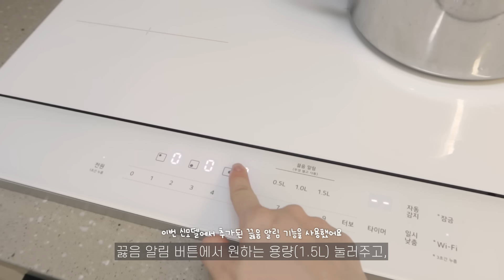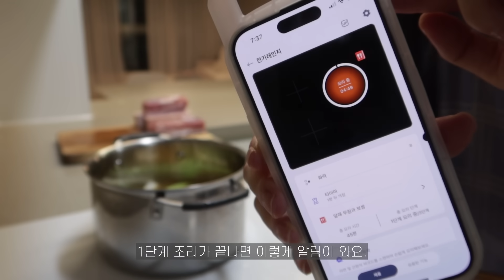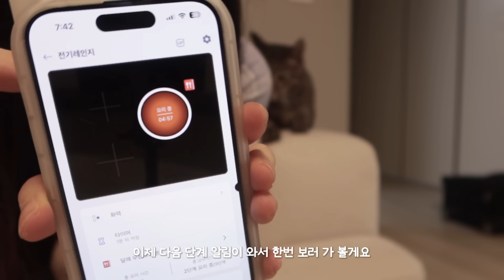vlog | 쫄깃한 보쌈, 비오는 날 해물 파전과 칼칼한 어묵탕 🍢 미루고 미룬 부엌 대청소하고 출근 도시락(낫또덮밥, 하트떡갈비) 브런치로 퀘사디아 만들어 먹으며 보낸 일상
꿍이들 안녕하세요 :)지현입니다.
다들 한 주간 잘 보내셨나요? 😋
제가 여름이 다가오면서 무더위에 요리하는 게 힘들어서
가스레인지를 인덕션으로 바꾸려고 마음 먹고 있었는데요,
이번에 정말 감사하게도 LG에서 새 인덕션을 보내주셨어요🥹

덕분에 저는 무더운 여름에도
먹고 싶은 음식을 마음껏 만들어 먹으며 보내고 있답니다❤🔥
특히 바삭바삭했던 해물 파전과 보쌈이 너무 맛있었어요..

이번 영상에서 소개드린 LG DIOS 오브제컬렉션 인덕션은
장점이 너~무 많지만,
저는 그 중에서 펫 잠금 모드와 끓음 알림 기능이 너무 편하고 좋더라구요.
실 생활에서 사용해보니 삶의 질이 향상되는 그런 느낌

제가 잘 사용하고 있는 기능들, 그리고 제가 느꼈던 장점들
영상에 알차게 쏙쏙 담아보았으니, 이번 영상도 편안하게 시청해주세요 :)
그럼 꿍이들 우리는 다음 주에 새 영상으로 다시 만나요! 🛋

🏹 애정을 담아 추천드리는 LG 인덕션 구매링크 ⬇
• USP: 초고화력은 기본, 초고효율로 완성하는 스마트한 LG 인덕션